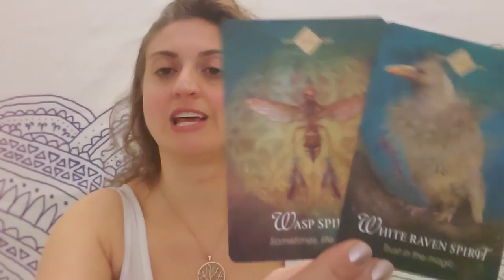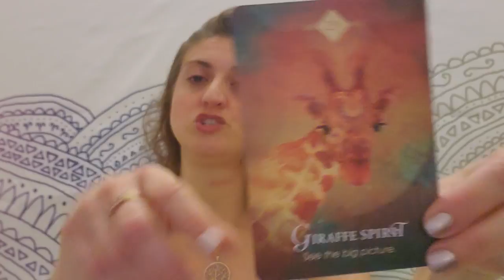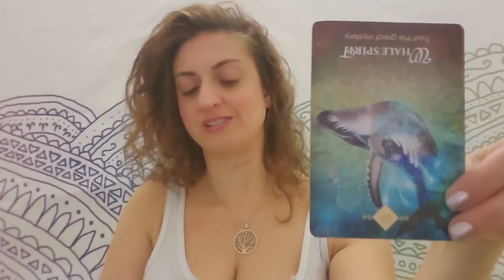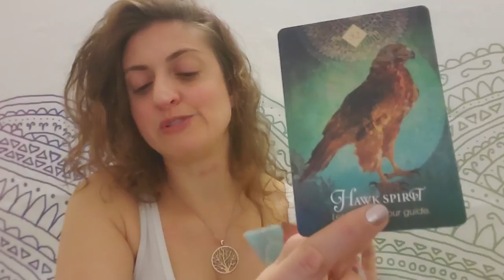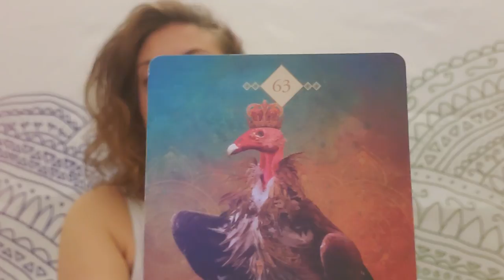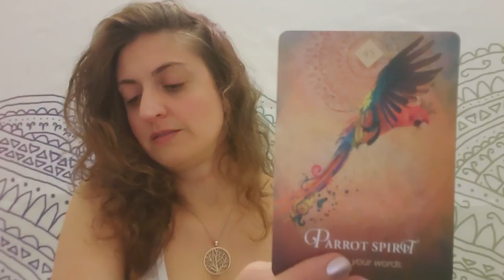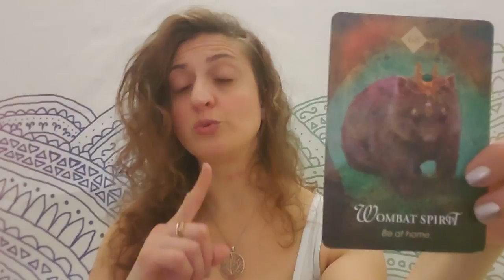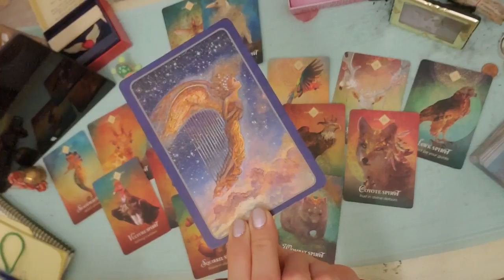♋💞 Cancer: This is why 💞♋